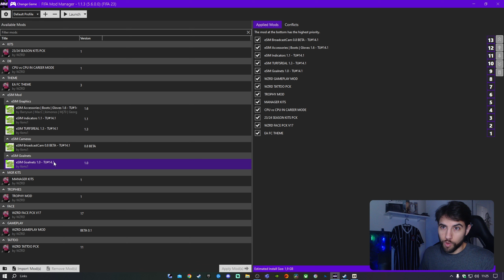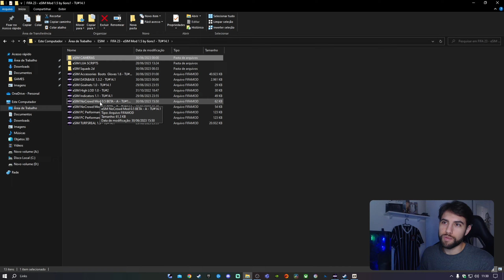O MELHOR MOD GRÁFICO GRÁTIS PARA O FIFA 23 - ESIM MOD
Captura do gameplay: Obs studio

Config PC:
Processador: I5 9400F
Placa Mãe: TUF B360M-PLUS Gaming
Placa de vídeo: RTX 3050
Memória ram: 16GB 2666 hz
1Tb SSD Kingston
Fonte: 550W da Corsair.